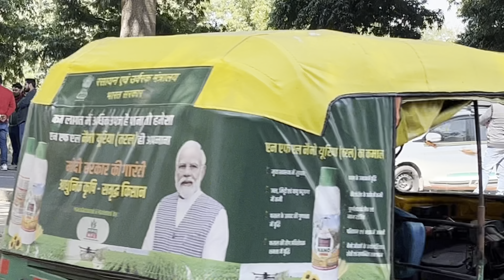Meri video bana do 😁